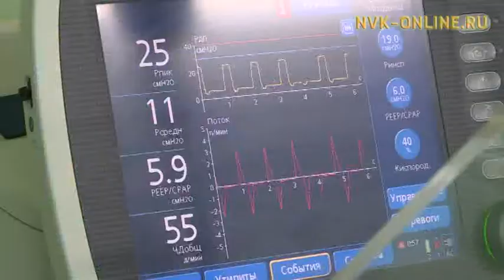В Якутии ежегодно растет число недоношенных детей